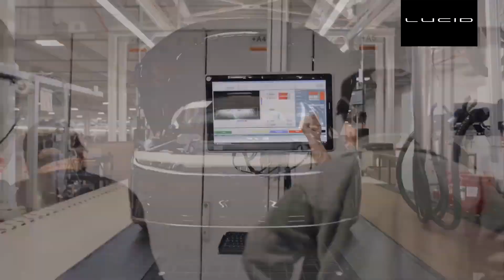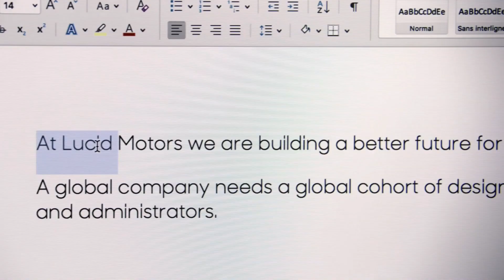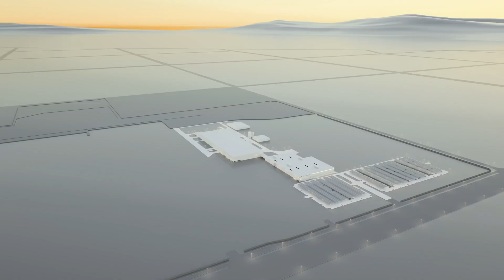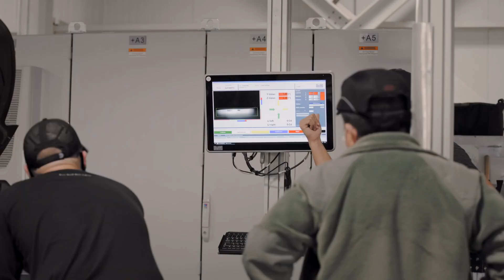LUCID FACTORY🚘{Assembly plant}: Manufacturing Lucid Air motors😳Making of... [Production line] 2024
LUCID Air Motors (Tesla competitor) Production line process (Factory tour)🤖How it's built? United States plant and manufacturing process of building. How Lucid air is made?

00:00 Lucid Factory tour
04:03 Lucid Air Production in US
08:46 Lucid AMP1: Painting process
10:54 Lucid Air and Lucid AMP1 manufacturing

✅Does Lucid have a factory?
CNBC recently got a tour of Lucid Motors' new factory in Casa Grande, Arizona, where it will build its luxury electric sedan, the Air. The first phase of the facility was completed in November, about a year after breaking ground. Lucid is building “release candidates” of the Air as it prepares for full production.

✅Where are lucid cars manufactured?
In December of 2019, Lucid broke ground on a factory in Casa Grande, Arizona, the first greenfield facility for EV manufacturing in the United States. On December 1, 2020, Lucid completed factory construction, dubbed AMP-1, and "aims to ramp up to 400,000 electric cars per year."

✅Who makes batteries for Lucid Motors?
With the world's leading battery cell technology, safety, reliability, and production expertise, LG Chem will supply high-quality battery cells to Lucid Motors,” said Jong Hyun Kim, the president of LG Chem's energy solution company, in the press release. Later that year, LG Chem suffered two deadly accidents.

✅What is a lucid car?
The company's first car, the Lucid Air, is a state-of-the-art luxury sedan with a California-inspired design underpinned by race-proven technology. Featuring luxurious interior space in a mid-size exterior footprint, the Air will be capable of an estimated EPA range of over 500 miles and 0-60 mph in under 2.5 seconds.